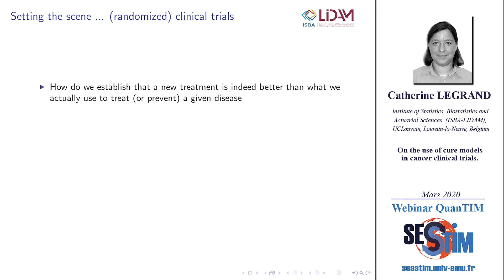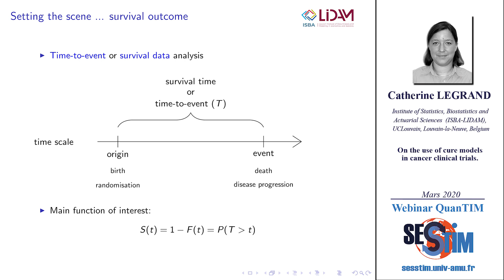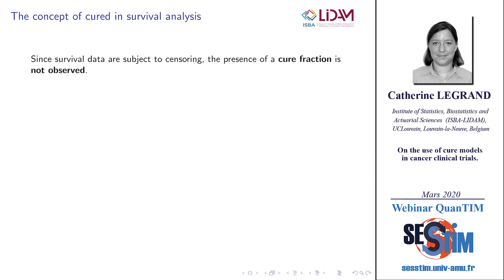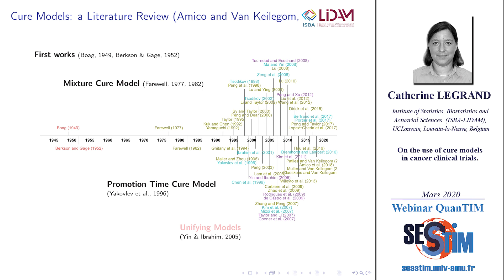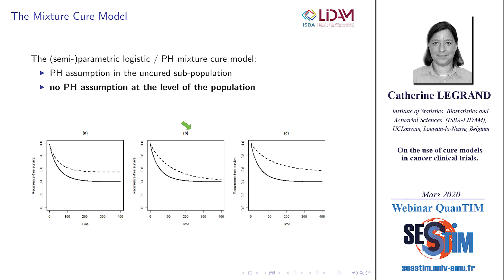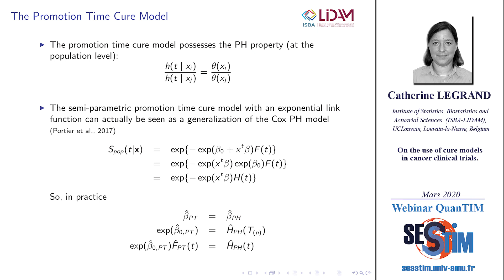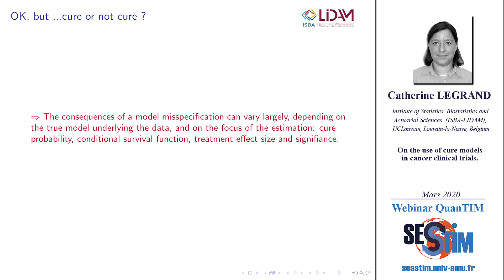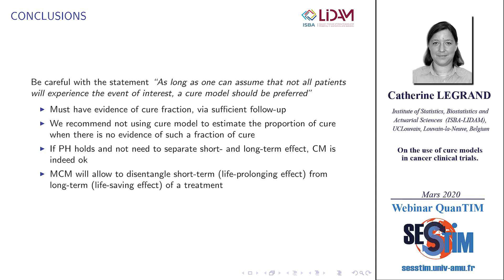L’utilisation des modèles de guérisons dans les essais cliniques en oncologie.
Webinar QuanTIM - Catherine Legrand - Institute of Statistics, Biostatistics and Actuarial Sciences (ISBA-IMMAQ), UCLouvain, Louvain-la-Neuve, Belgium

Résumé :
Le modèle à hasards proportionnels de Cox est certainement le plus populaire pour analyser les résultats d’essais cliniques basés sur un endpoint de type « survie » ou « temps jusqu’à un événement ». Cependant pour toute une série de pathologies, et notamment certains cancers, les progrès de la recherche médicale au cours des deux dernières décennies ont mené à la présence d’une fraction de patients « guéris » (cure) parmi les patients traités. Dans un tel contexte, on peut se demander si le modèle de Cox reste bien approprié. En effet, les techniques d’analyse de survie classiques supposent en général que, avec un suivi suffisamment long, tous les patients finiraient par subir l’événement d’intérêt ; cela se traduit par une fonction de survie « propre », i.e. qui tend vers zéro lorsque le temps tend vers l’infini. De plus, la présence d’une fraction de patients guéris peut mener à une violation de l’hypothèse de hasards proportionnels. Enfin, il semble que dans une telle situation, la proportion de patients guéris devient un paramètre important dans l’évaluation d’un nouveau traitement. De même, il devient important alors de pouvoir distinguer l’effet « curatif » d’un traitement (i.e. son impact sur la probabilité d’être guéri) de son effet en terme de prolongation de la survie pour les patients non-guéris.
Des modèles spécifiques, appelés modèles de guérisons (cure models), ont été développés comme alternative au modèle de Cox dans une telle situation. Ces modèles se regroupent dans deux grandes familles : les modèle de mélanges (mixture cure models) et les modèles de non-mélange (promotion time cure models).
Dans cette présentation, nous introduisons ces deux grandes familles de modèles, en discutant leurs spécificités, leurs avantages et inconvénients et leurs liens avec le modèle de Cox usuel. De plus, nous discutons leurs utilisations dans le contexte des essais cliniques, en particulier en oncologie.

Mars 2020